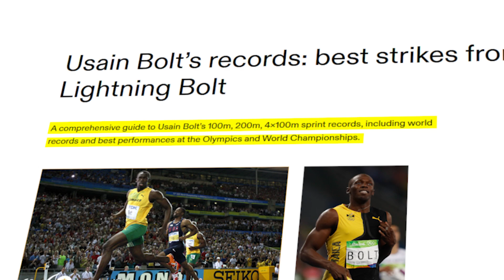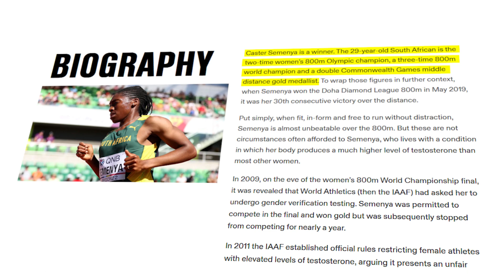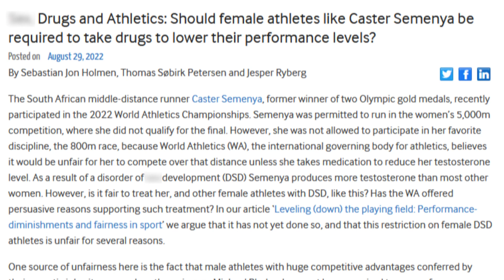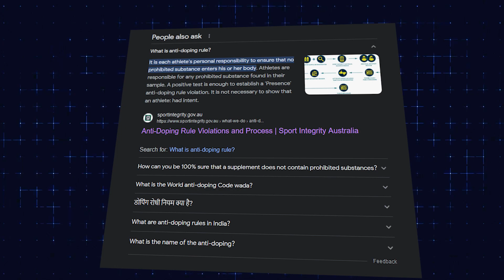Athletes Who CAUSED Olympic Rule Changes..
Welcome back to Athlete Center, today on the channel we're going to be talking about "Athletes Who CAUSED Olympic Rule Changes.." if you're excited to learn more about this then make sure you watch the whole way through because you don't want to miss the details we have for you!